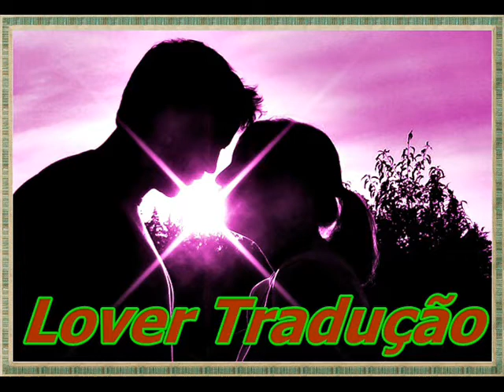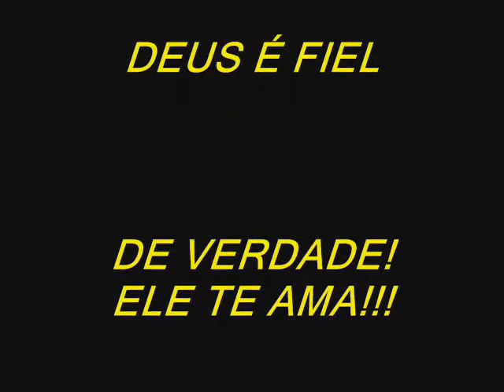Century Lover Why Tradução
DEUS É FIEL DE VERDADE!